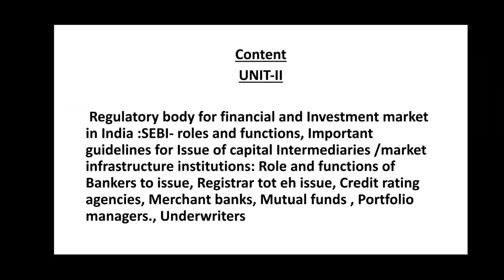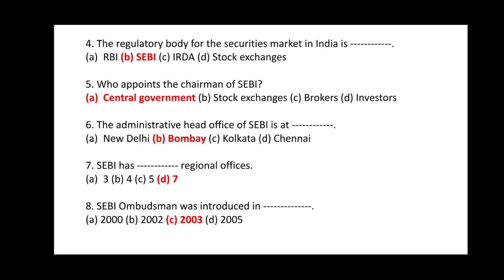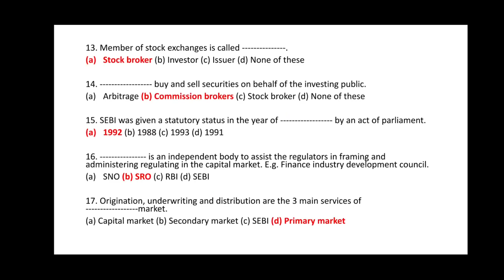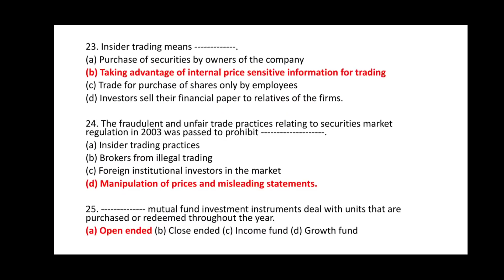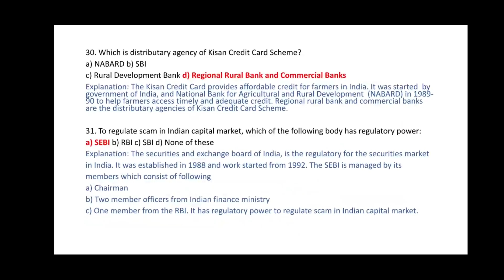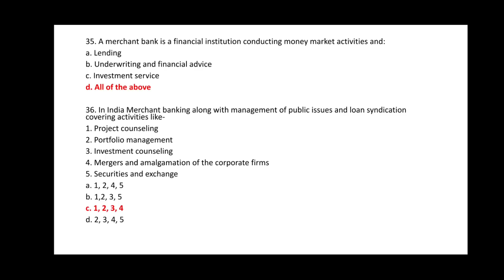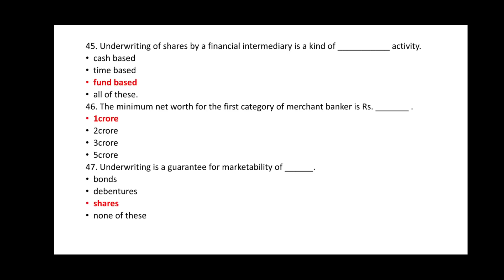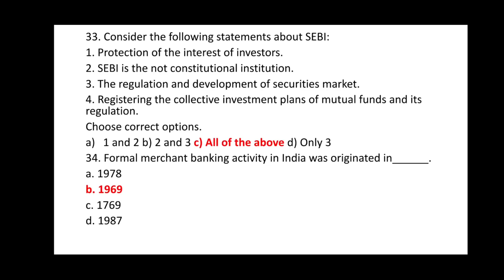INSTITUTIONAL FRAMEWORK FOR BUSINESS MCQ|IFFB MCQ with Notes|40 Most Important MCQ|B.COM 3rd|Unit-2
UNIT II -

Regulatory body for financial and Investment market in India :SEBI- roles and
functions, Important guidelines for Issue of capital Intermediaries /market infrastructure
institutions: Role and functions of Bankers to issue, Registrar tot eh issue, Credit rating
agencies, Merchant banks, Mutual funds , Portfolio managers., Underwriters

INSTITUTIONALFRAMEWORKFORBUSINESSmcqswithanswersin hindi